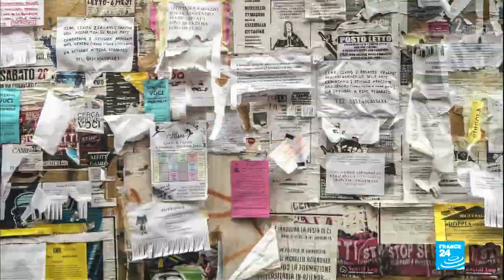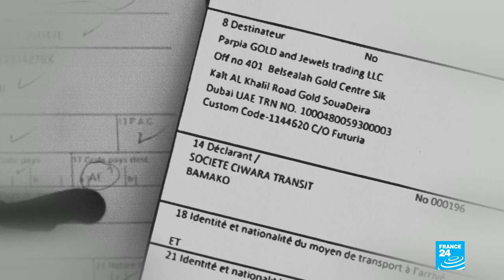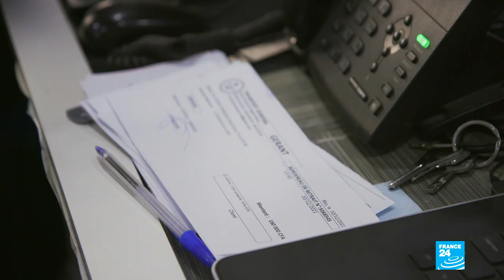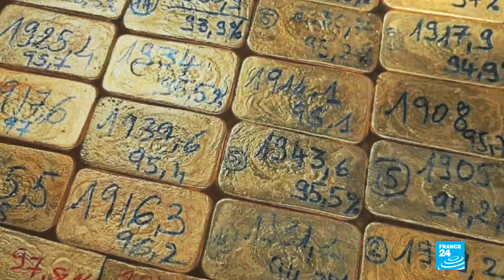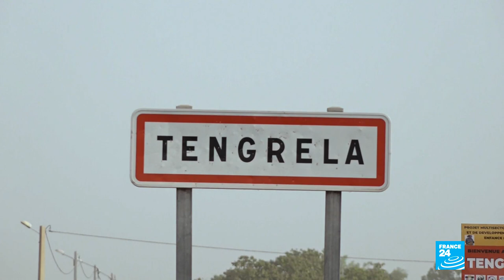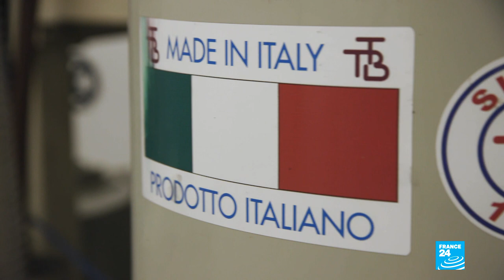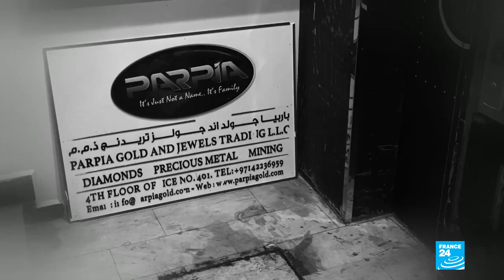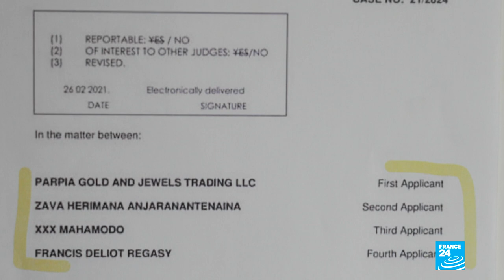From the Sahel to Dubai: On the trail of dirty gold • FRANCE 24 English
In the Sahel, the number of informal mines is rising as gold mining areas escape state control. Mali is emerging as a gold-purchasing hub for Sahelian countries, while Dubai has become the main destination for artisanal gold production from the African continent. From the hidden smelters of Bamako to the artisanal mines of the IvoryCoast and a major gold market in Dubai, Caroline Dumay investigates the transforming global gold industry.